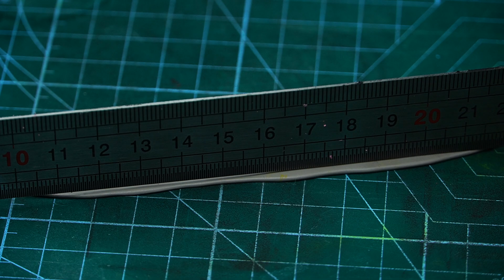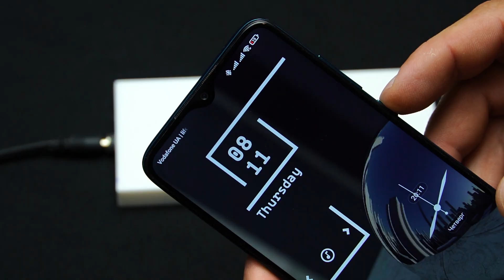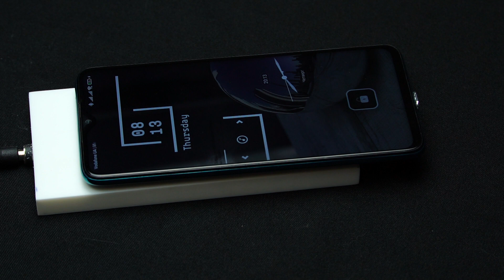DIY humidifier. Увлажнитель воздуха своими руками в виде печки.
Do-it-yourself air humidifier in the form of a stove.
In the video you will see -
Manufacturing of all parts, assembly, painting, using QI wireless charging receiver and ultrasonic fog generator.

If you have any questions, please ask, I will answer as soon as possible!

Увлажнитель воздуха своими руками в виде печки.
В видео ролике вы увидите -
Изготовление всех деталей, сборку, покраску, с использованием QI приемник беспроводной зарядки и ультразвуковой генератор тумана.

Если возникли вопросы задавайте, в ближайшее удобное время обязательно отвечу!